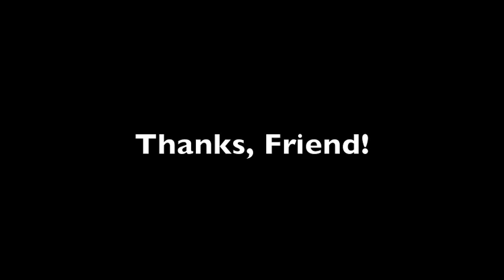Thanks, Friend! 03/12/2012 April Faulkner